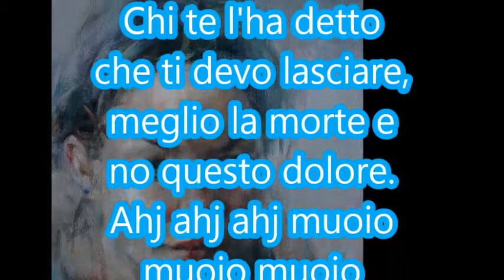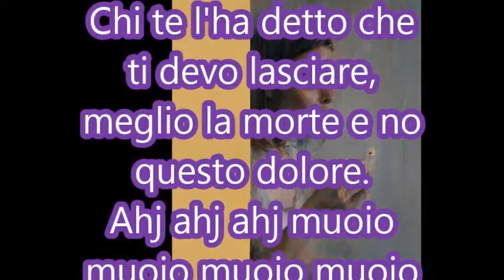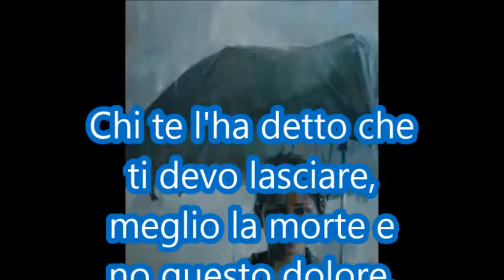Carmen Consoli -Cu ti lu dissi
Art By:Shaun Ferguson